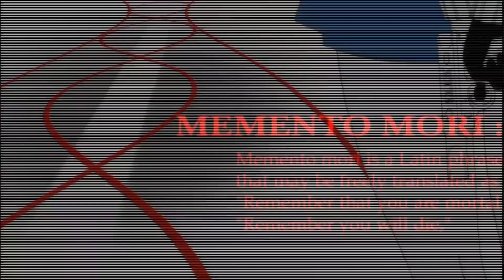Top 5 Video Game Remakes We DESPERATELY Need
Recently, a new report emerged stating that developer Naughty Dog was in the process of remaking the original The Last of Us for PlayStation 5. Although this game is one that is fond in the hearts of many, the news was largely met with backlash from those who thought that PlayStation shouldn't be looking to create a next-gen remake a game that isn't even that old. And honestly, I agree. So in this video, I wanted to instead provide my personal picks of the Top 5 video games that actually deserve a proper next-gen remake, and more importantly, are remakes we DESPERATELY need as a whole!

TIME CODES:
0:00 - Intro
0:54 - The Last of Us Remake Discussion
2:58 - Remake vs. Remaster: What's the Difference?
6:41 - Infamous
9:28 - Sly Cooper
11:31 - Bully
14:38 - Persona 3
17:40 - Spider-Man (2000)
20:49 - Conclusion